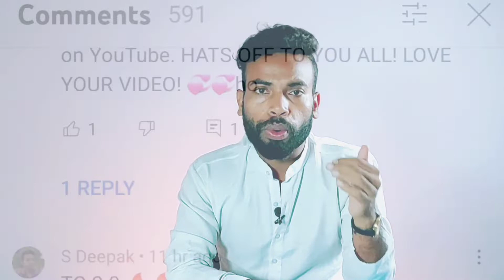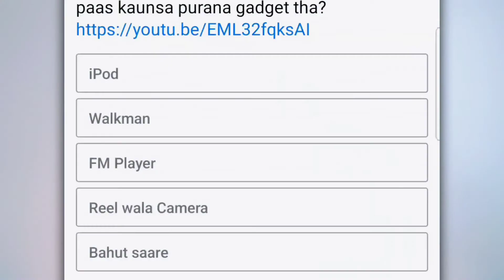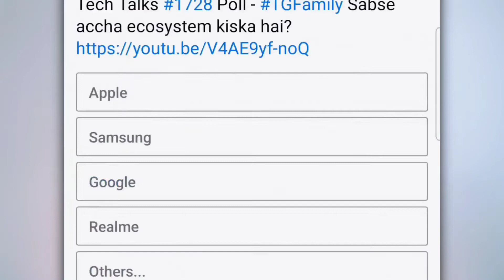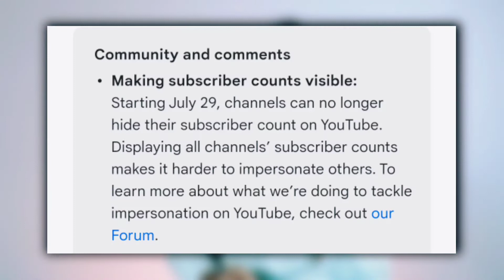YouTube ने अबकी बार छोटे YouTuber को गुस्सा दिला दिया😡 | अब Subscriber hide नही होगे | 3 Big Update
youtube policy 2022
3 biggest new update
3 youtube new update 2022

_________ Jagdish kumar ___________